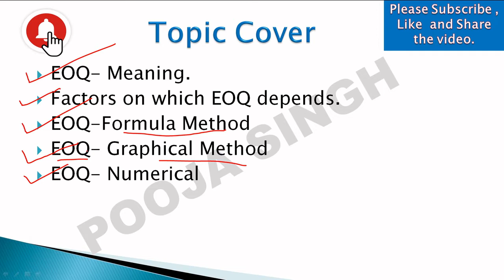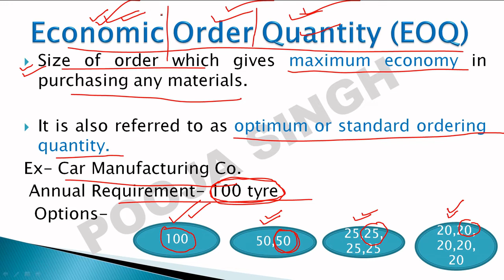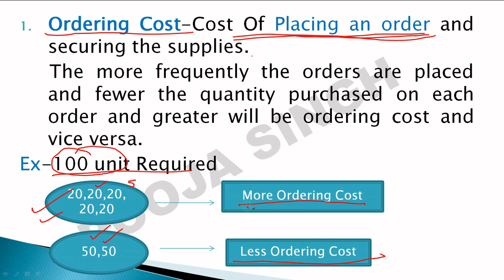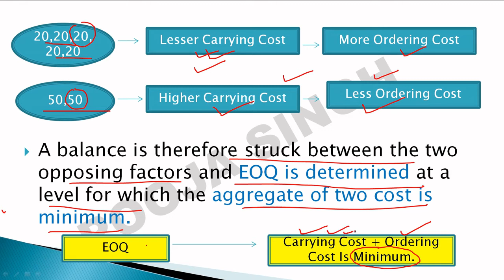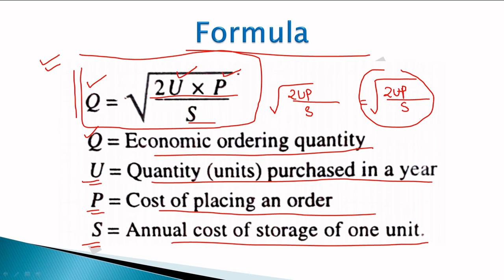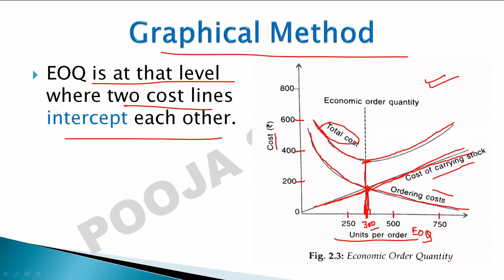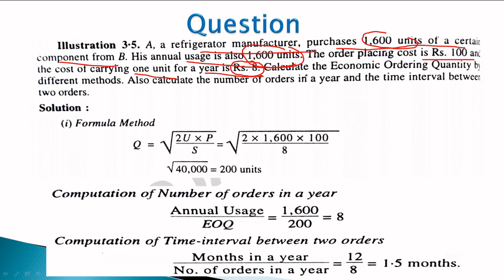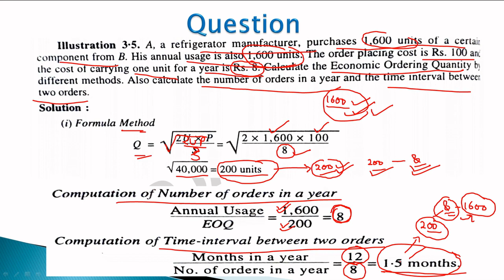Economic Order Quantity | EOQ | Meaning | Formula | Graph | Numerical | Cost Accounting BBA | B.Com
2nd YouTube Channel - Pooja Singh Link -

1.Link Of Application- Accounting MasterClass-

3.Instagram Id Link- accountingmasterclass_official

Hello Students,

I Hope that this Video lecture will help you to understand the Concept Of  Economic Order Quantity (EOQ)- its meaning, Objective . formula , Graph , Numerical.

12. Labour Remuneration , labour Wage Payment Method, Time wage, Piece wage, Balance Of debt System BBA